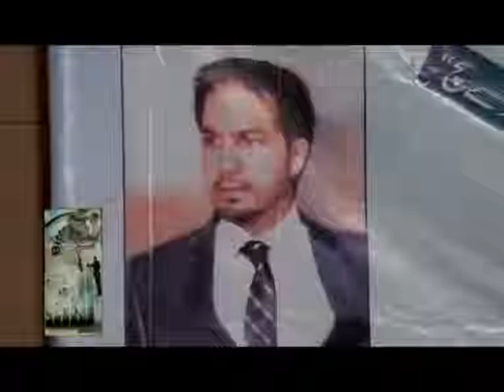professor khurram shahzad malhi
opening ceremony"KARWY SACH" at Al Hamra Art Council, the Mall.